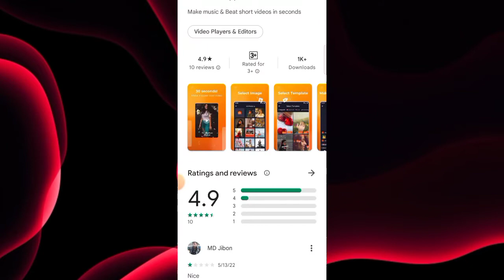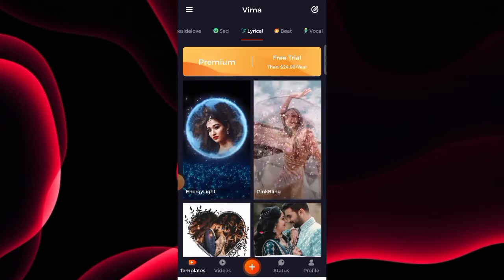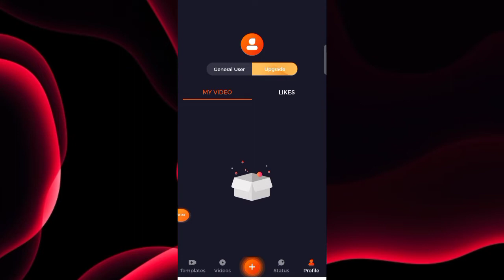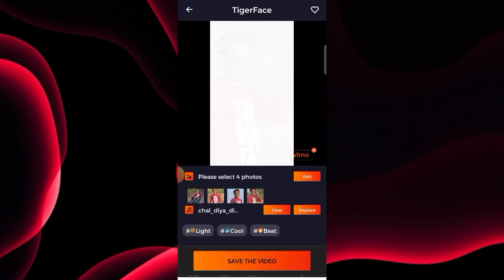Vima Beat App Kaise Use Kare || How To Use Vima Beat App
About Video:-
hallo dosto aaj ki video me ham baat Karenge Vima Beat app ke bare me aap is app ko kaise use kar sakte hai.